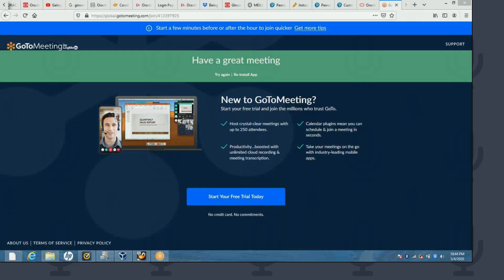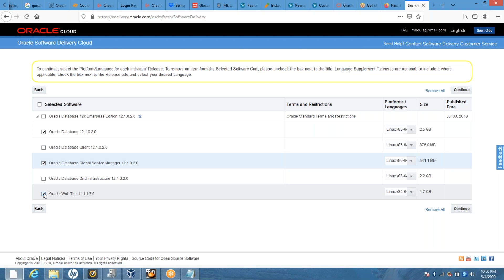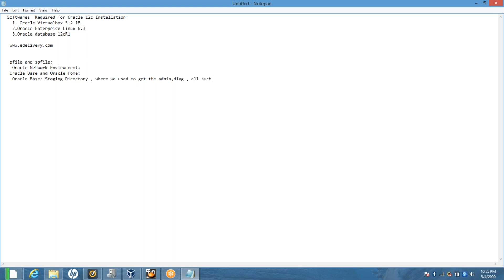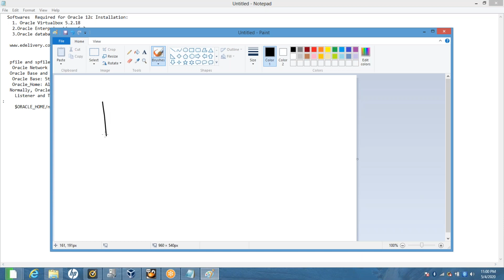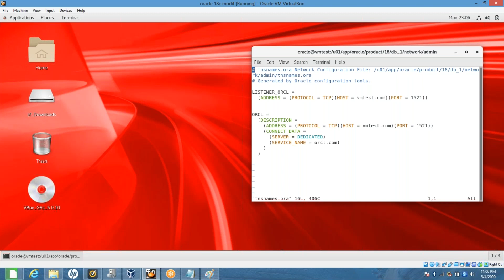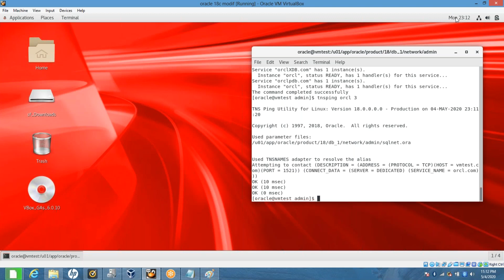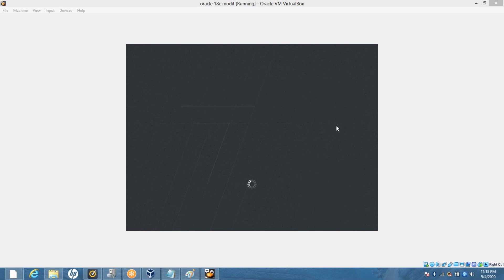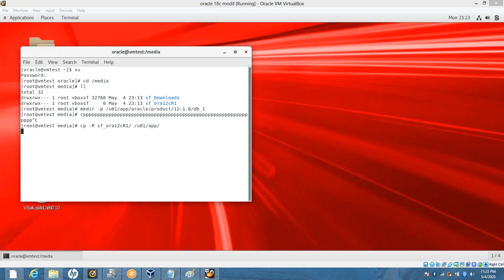Oracle 12c Network Environment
Oracle 12c Installation Required Softwares